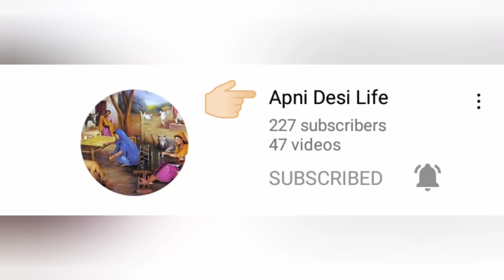Ramadan Kareem || Ramadan Kareem Kay Tesre ( 3rd ) Ashray Nijat Ki Fazilat Aur Sawab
Assalam.O.Allikum
Ramadan Kareem || Ramadan Kareem Kay Tesre ( 3rd ) Ashray Nijat Ki Fazilat Aur Sawab || Apni Desi Life

This Channel is all about desi life of Punjab Pakistan.
Much more fun on this channel about desi life of village.

             Apni Desi Life